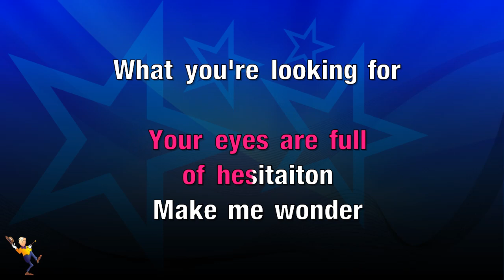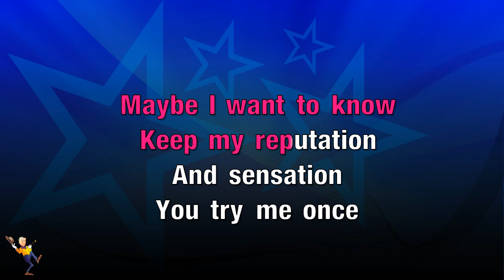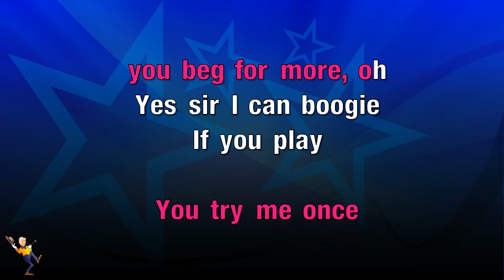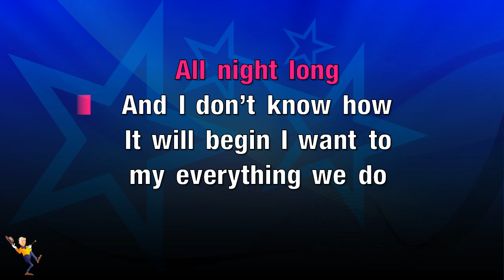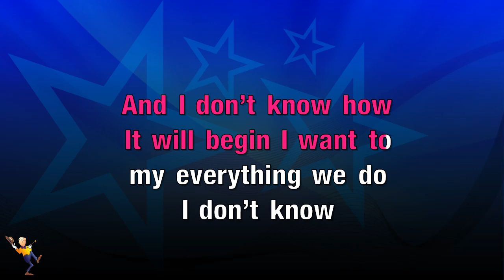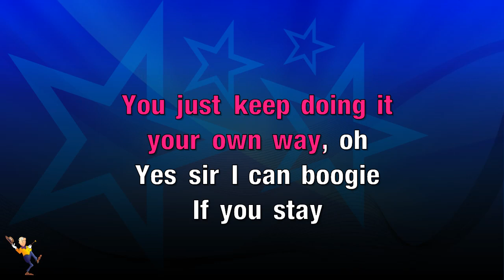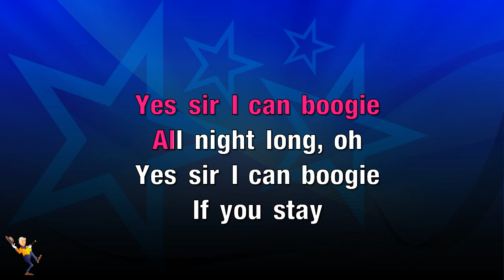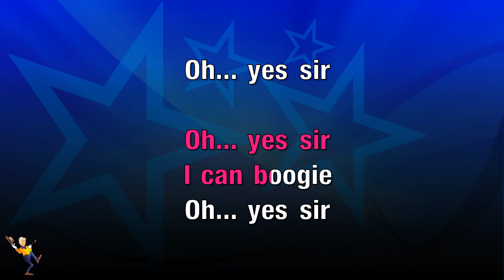Yes Sir I Can Boogie - Goldfrapp (KARAOKE)